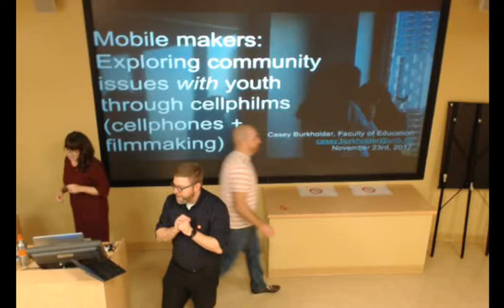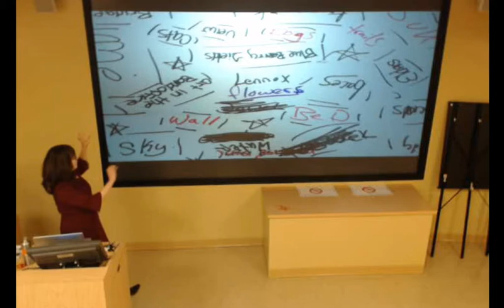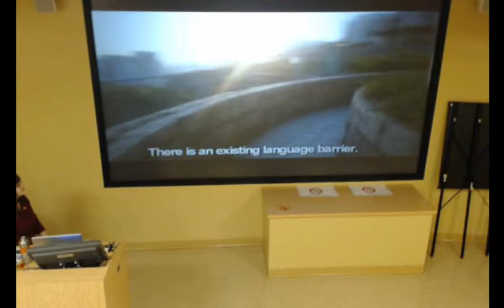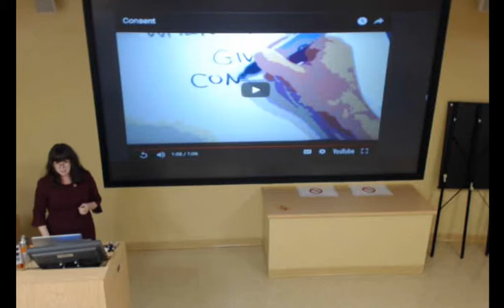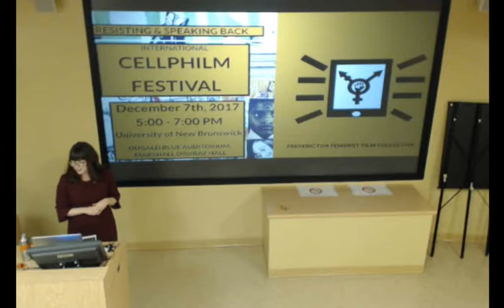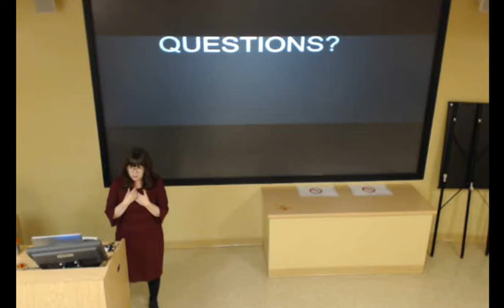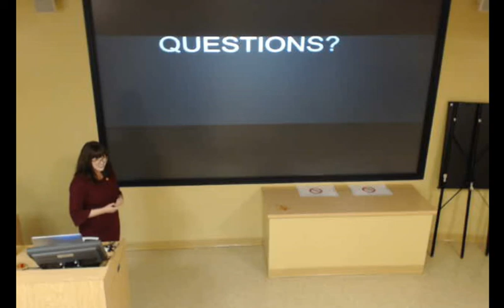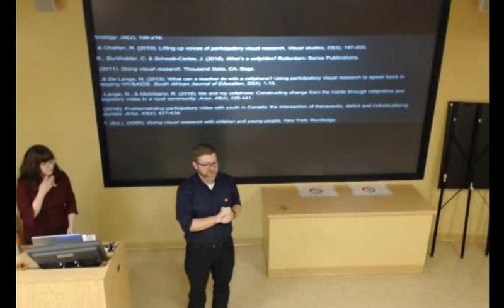Casey Burkholder: Mobile Makers: Exploring Community Issues with Youth through Cellphilms